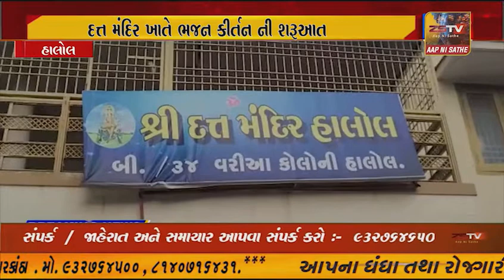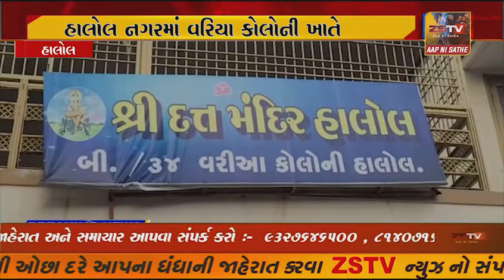હાલોલ નગરમાં વરિયા કોલોની ખાતે દત્ત મંદિર ખાતે ભજન કીર્તન ની શરૂઆત..